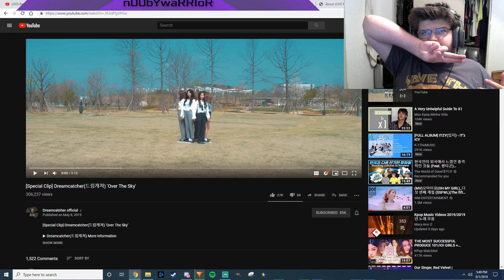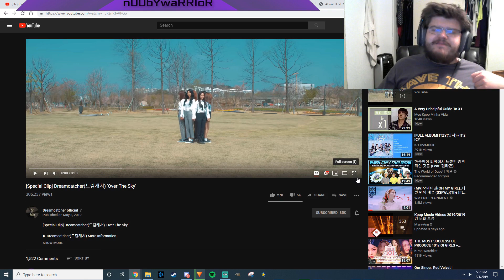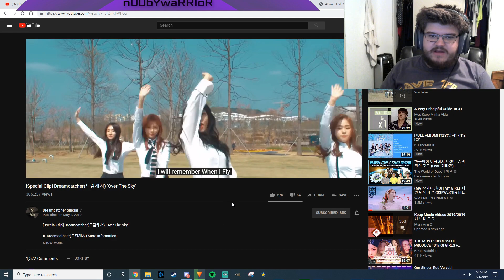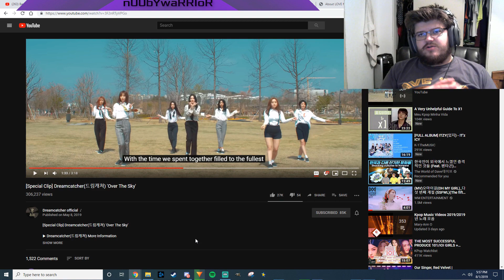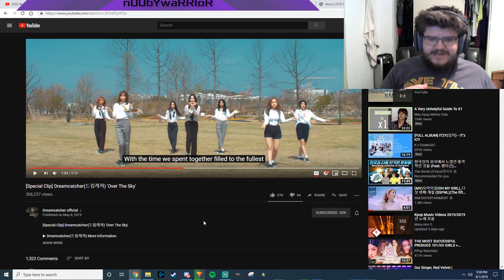FIRST EVER DREAMCATCHER REACTION! K-Pop n00b First Reaction to Dreamcatcher(드림캐쳐) 'Over The Sky' MV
REACTION STARTS at 2:43

I LOVE DREAMCATCHER'S MUSIC! I am super excited to finally get a reaction to them on the channel. They are devastatingly beautiful and super coordinated in their choreography as well.

INTRO

◾Intro: YouTube.com/UNDERfireGAMER